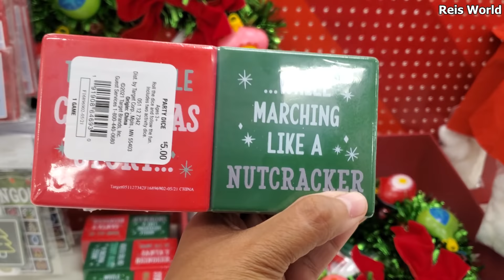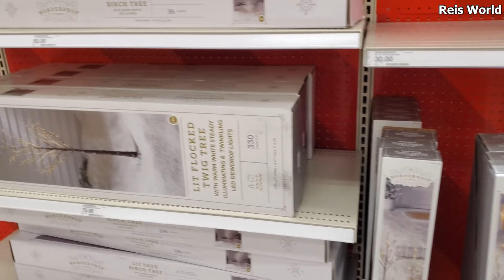TARGET NEW CHRISTMAS DECORATIONS AND ORNAMENTS SHOP WITH ME 2021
Wondershop vintage décor, Christmas ornaments come shop with me, Virtual shopping, store walkthrough. Christmas games, home décor and more Please always stay safe and BUCKLE UP!